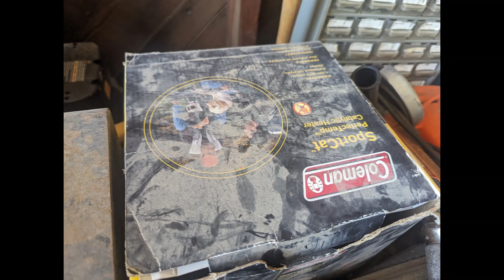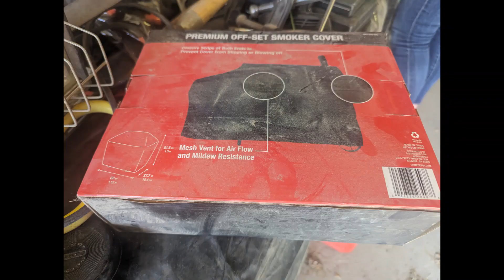November 19, 2023 Personal Property Auction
Personal Property Auction for Beth Hopper & the late Mike Hopper AND Al Ferland.  Selling will be 2 riding lawn mowers, Tools, Lawn & Garden, Household Items, Furniture, Collectibles and Miscellaneous